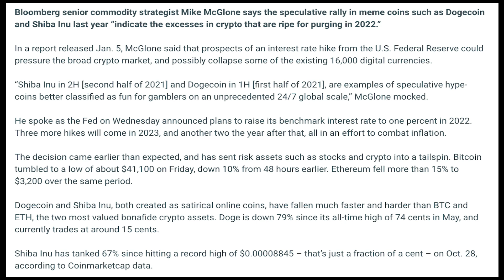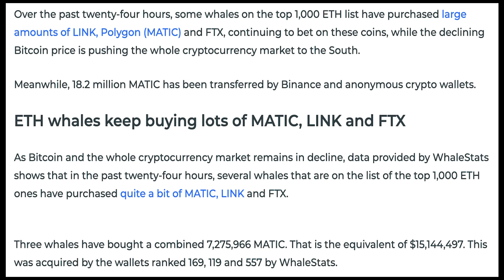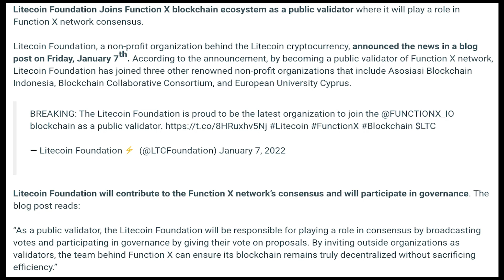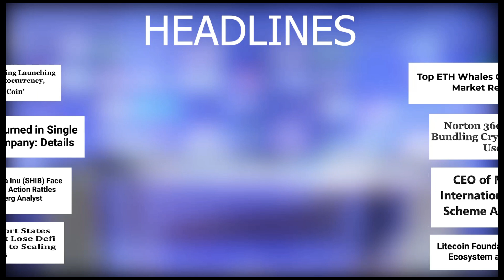09/01/2022| Cryptocurrency Tamil news today | Shiba inu coin news | Crypto Tamil | Bitcoin Tamil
09/01/2022| Cryptocurrency news today tamil | இன்றைய க்ரிப்டோ செய்திகள் |Bitcoin news today tamil

New's Covered in the Video
-103.2 Million SHIB Burned in Single Transfer by This Company: Details.
-Dogecoin (DOGE) & Shiba Inu (SHIB) Face ‘Purge’ as Hawkish Fed Action Rattles Markets – Bloomberg Analyst.
-JPMorgan Report States Ethereum Might Lose Defi Dominance Due to Scaling Issues.
-Top ETH Whales Grab MATIC, LINK, FTX as Market Remains in Decline.
-Norton 360 Under Fire For Bundling Crypto Miner Feature; Users Irked.
-CEO of Mirror Trading International Bitcoin Ponzi Scheme Arrested in Brazil.
-Litecoin Foundation Joins Function X Ecosystem as Public Validators.